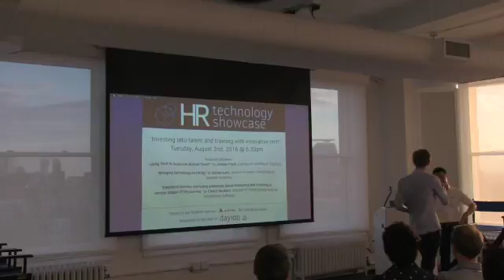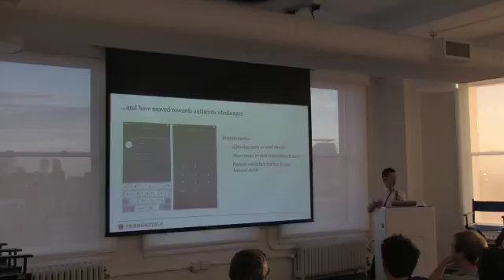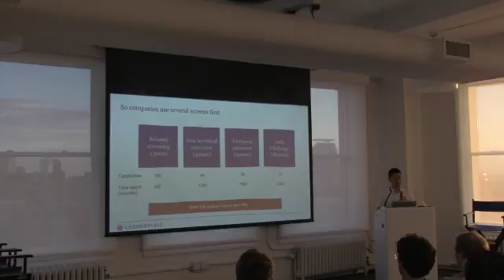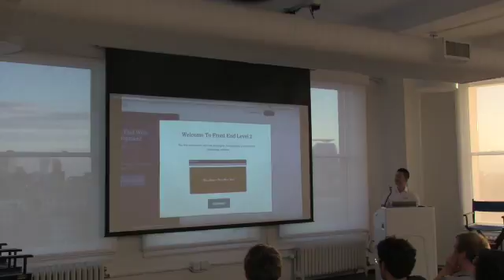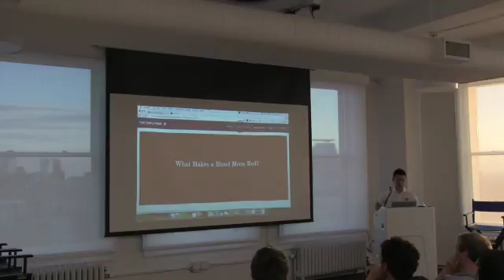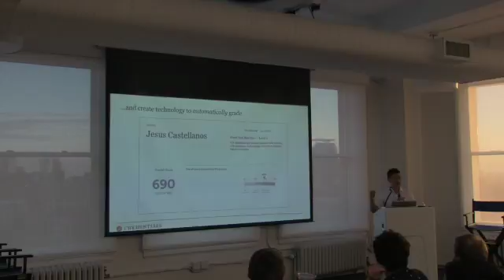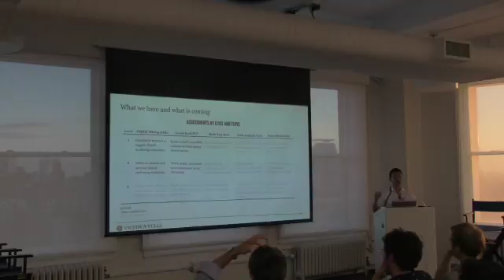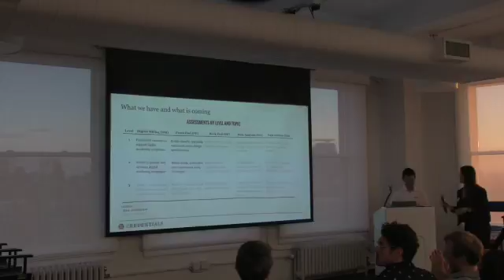HR Tech Showcase #4 Kieran Luke - General Assembly